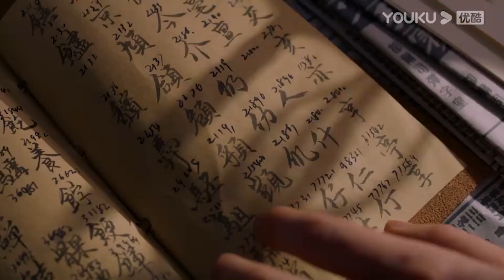【速看EP36】灰姑娘別有目的地接近心機男，心機男一臉寵溺地將她摟入懷中，她卻一臉嫌棄。【千金丫鬟 Maid's Revenge】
剧名（Drama Name）：【千金丫鬟 Maid's Revenge】